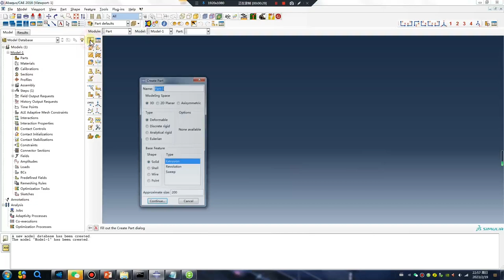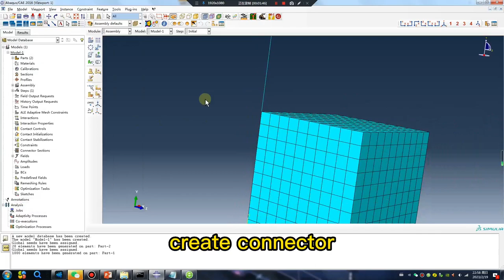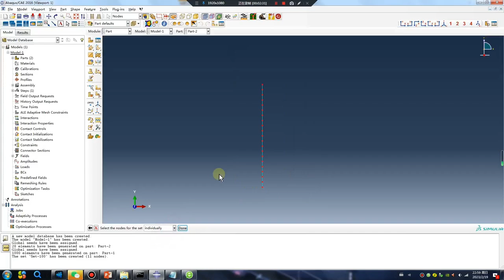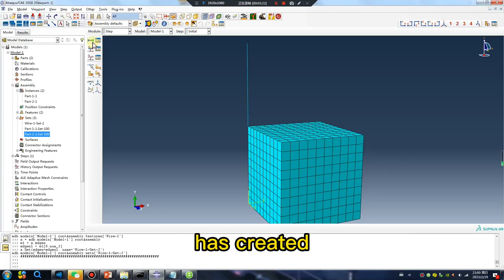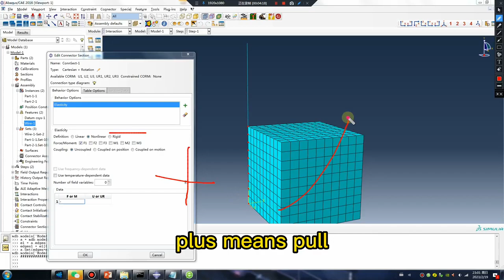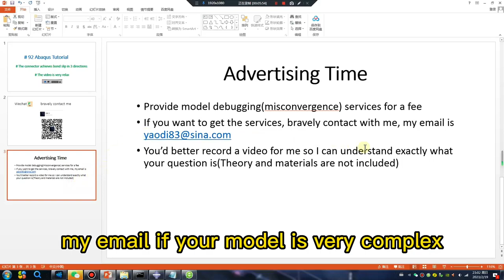# 92 Abaqus Tutorial# The connector achieves bond slip in 3 directions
# The connector achieves bond slip in 3 directions